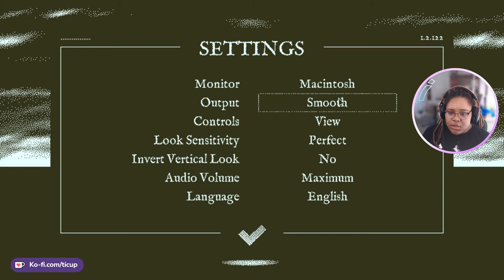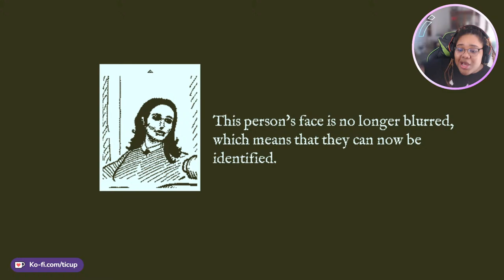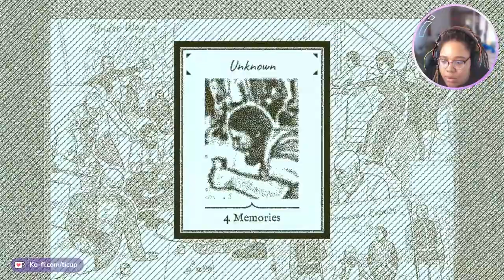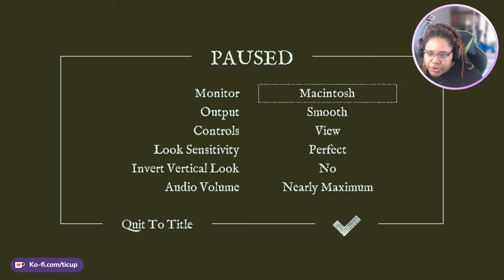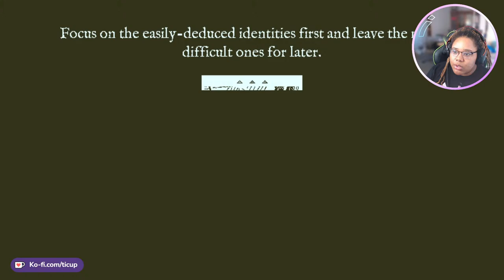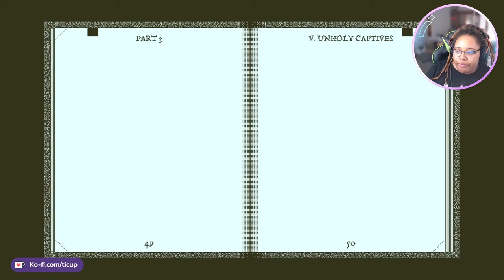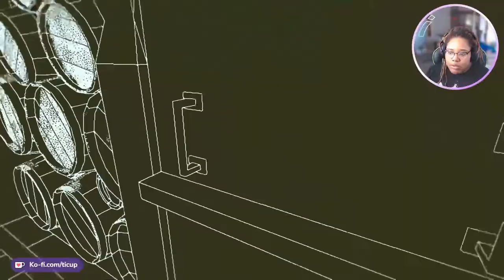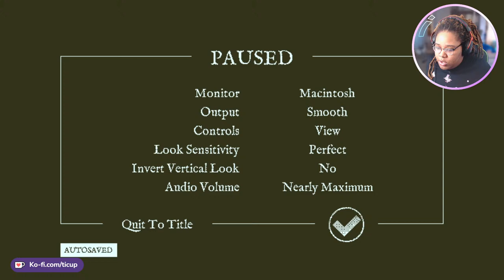The Most Disturbing Game I’ve Ever Played | Return of the Obra Dinn Gameplay Part 1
Join me as we play Return of the Obra Dinn for the first time!

I stream every Weekday about 2pm EST